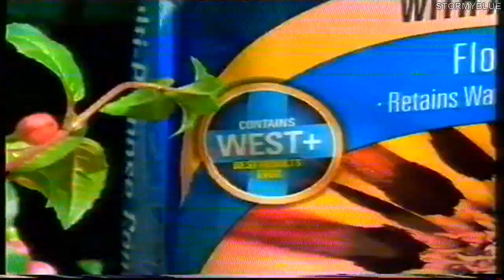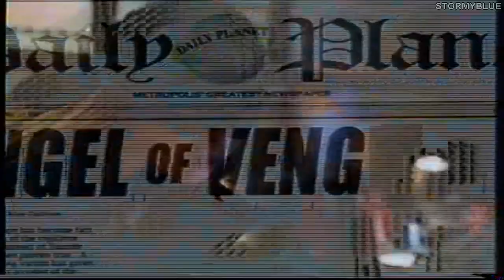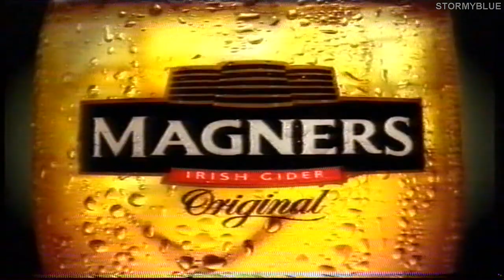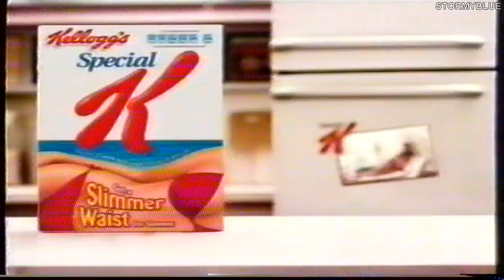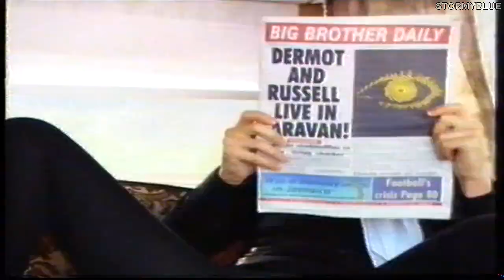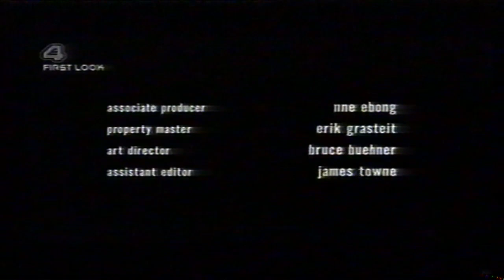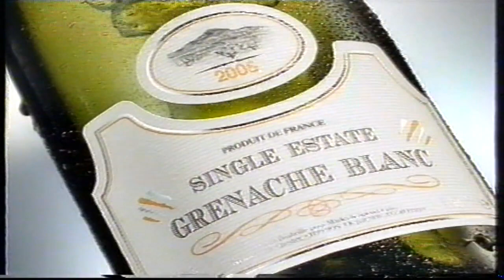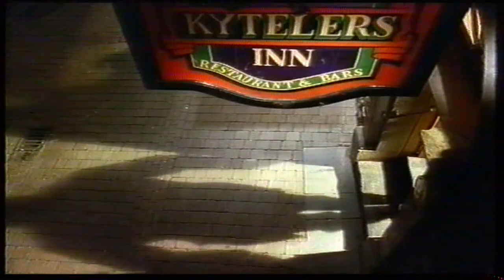E4 Continuity (2006)